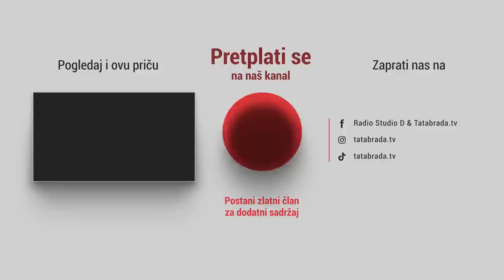Djed Izet sa 85 godina obrađuje dulume krompira!